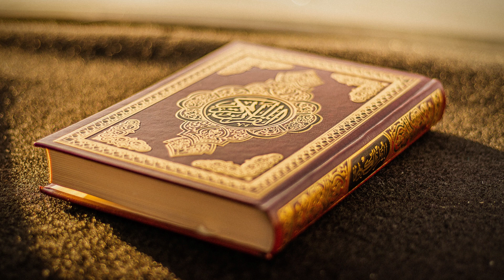Attract Abundance and Blessings with these Quranic Verses | Holistic Islamic Healing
Welcome to this curated collection of Quranic verses and surahs that are focused on the topic of rizq, wealth, and abundance. These verses have been carefully selected to bring you tremendous benefits and help you attract abundance and wealth into your life.

As you listen to this audio, you will feel a sense of positivity and optimism filling your heart and mind. The powerful words of the Quran will resonate with your soul, and help you connect with the abundance of the universe.

In fact, even if you simply play this audio in the background while you go about your daily activities, it will help to bring a lot of positive energy and blessings into your life. If you place a glass of water near your computer or phone while playing this audio and drink from it, the powerful Quranic verses and surahs will bless the water with healing properties, turning it into a source of shifa for your body, mind, and spirit

Japanese scientist Masaru Emoto has demonstrated that words can affect the molecular structure of water. And the Quran, being the best of words, has a profound impact on the water and on our lives.

Tariq reported: Abdullah ibn Mas’ud, may Allah be pleased with him, said, “Verily, the best speech is the book of Allah, and the best guidance is the guidance of Muhammad, peace and blessings be upon him.”

عن طارق قَالَ عَبْدُ اللَّهِ بن مسعود رضي الله عنه إِنَّ أَحْسَنَ الْحَدِيثِ كِتَابُ اللَّهِ وَأَحْسَنَ الْهَدْيِ هَدْيُ مُحَمَّدٍ صَلَّى اللَّهُ عَلَيْهِ وَسَلَّمَ
5747 صحيح البخاري كتاب الأدب باب في الهدي الصالح

By drinking the water that has been blessed by these Quranic verses and surahs, you are tapping into the transformative power of the Quran and inviting abundance and prosperity into your life.

These verses and surahs, and many more like them, are full of wisdom and guidance for those seeking abundance, prosperity, and spiritual fulfillment. By listening to them and reflecting on their meanings, you will be inspired to take action in your life and make positive changes that will lead to greater success and happiness.

So go ahead, play this audio, drink from the blessed water, and allow the power of the Quran to transform your life in ways you never thought possible. May Allah bless you abundantly and shower you with His grace and mercy.